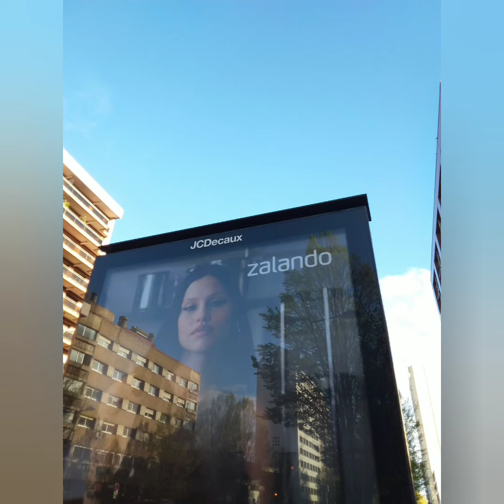$uicide Boy$ Antartica